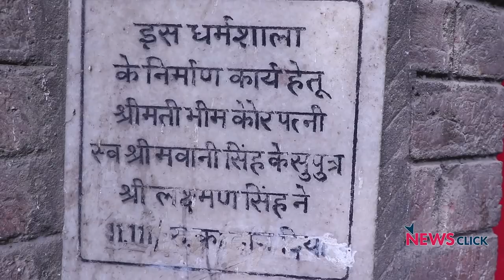सुलगती दिल्ली और हुक्मरान की क़ातिल चुप्पी!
खोज ख़बर के इस एपिसोड में वरिष्ठ पत्रकार भाषा सिंह ने उठाया मोदी-अमित शाह सहित अरविंद केजरीवाल की झुलसती दिल्ली पर चुप्पी का सवाल। दिल्लीवासी ही बचा रहे हैं ज्वालामुखी के मुहाने पर ढकेली गई दिल्ली को। अफवाहों के ज़हरीले षडयंत्र और राजनीतिक नकारेपन पर सवाल उठाना ज़रूरी है।